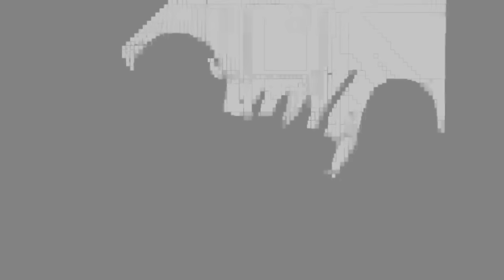5 MASCULINE WOMEN VS. HIGH VALUE MAN - HEATED DEBATE - TRIGGER ALERT PART 2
Trigger Alert
 w/ UglyMoneyNiche
BizzJustChill

Steaming